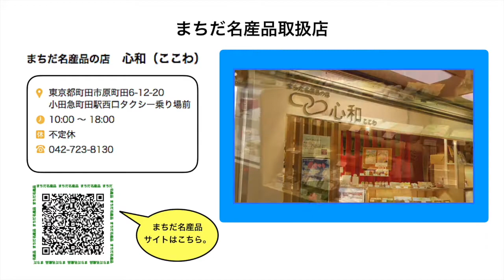食べたい・贈りたい 町田市名産品『蓮Ren〜ハスの実ケーキ〜』（町田市大賀藕絲館）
まちだ名産品１０周年記念動画「食べたい・贈りたい 町田市名産品」

名産品：蓮Ren〜ハスの実ケーキ〜
製造者：町田市大賀藕絲館
インタビュアー：彩ショル